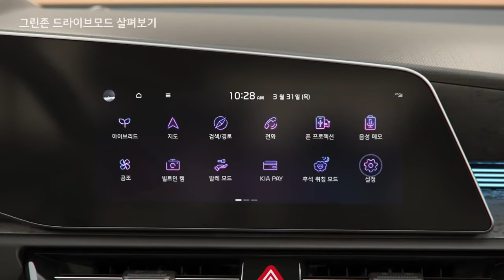니로 하이브리드 그린존 드라이브모드(광고 55초)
올 뉴 니로 그린존 드라이브 모드 살펴보기